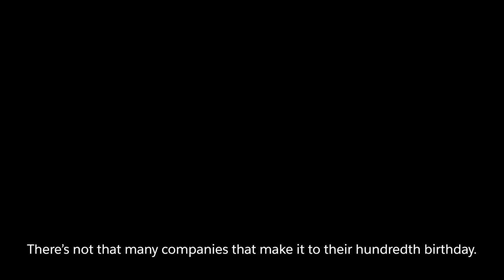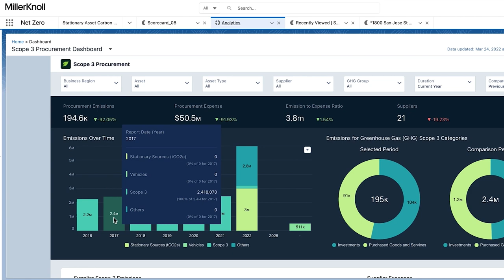MillerKnoll is Designing the Future of Sustainability | Salesforce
More than 100 years ago, MillerKnoll pledged that it would be a good steward of the Earth's resources. Now, sustainability is at the heart of every decision it makes, from product design to customer experiences. Learn how the collective of design brands is designing for the future with Salesforce Customer360